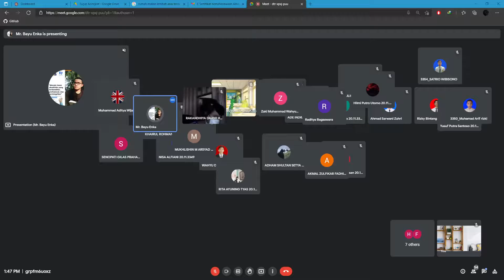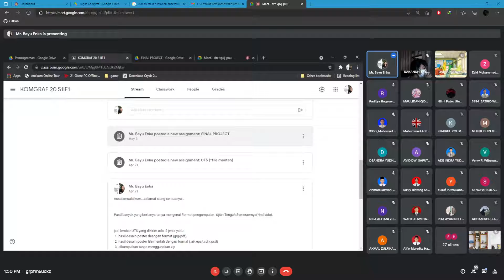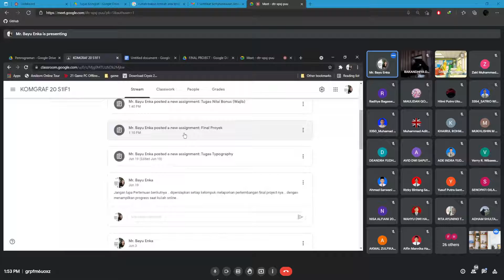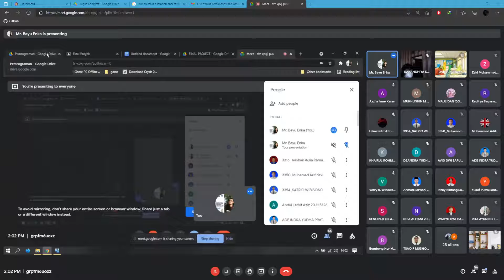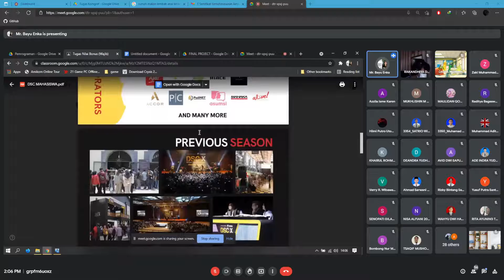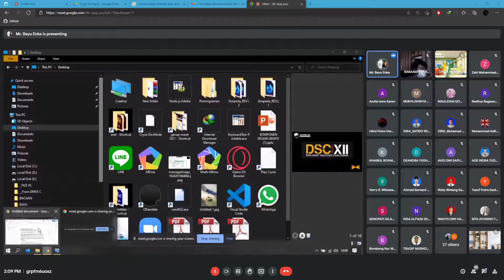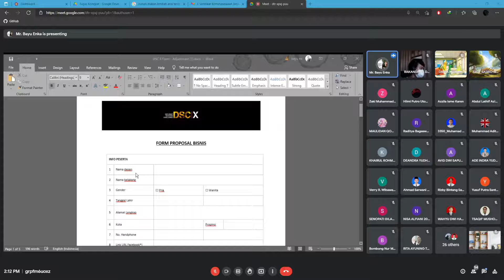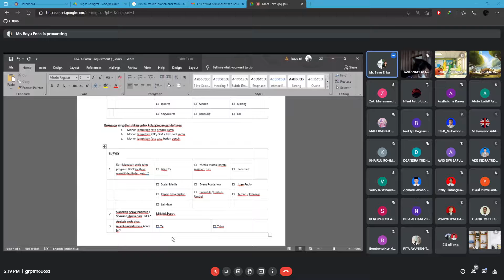2021 06 28 13 43 24 | Komgraf